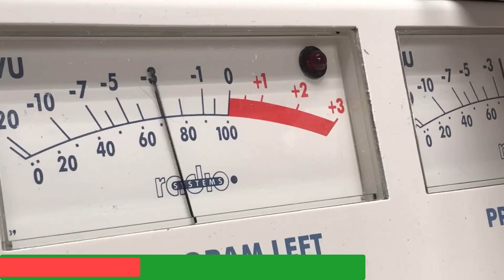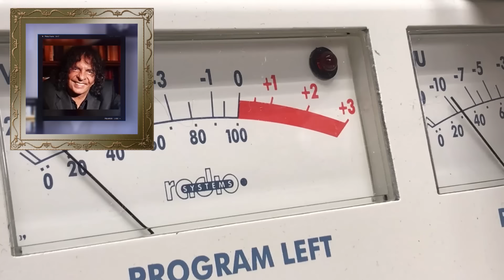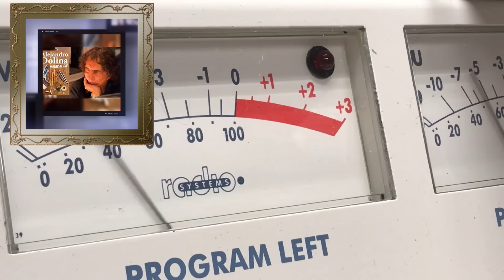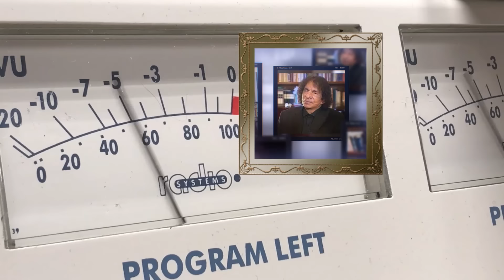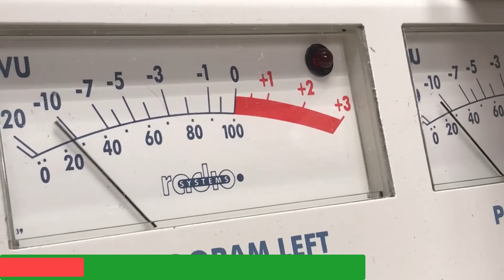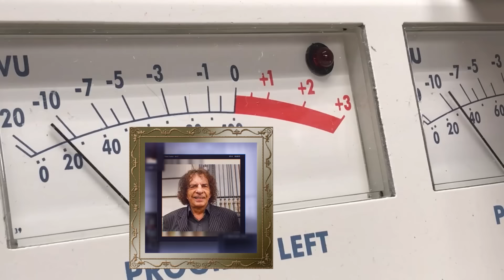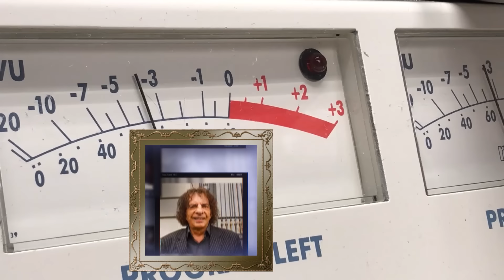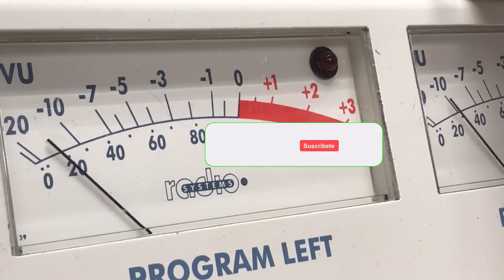¡ENORME! TERCER COMPILADO DE REFLEXIONES DE DOLINA SOBRE CHINA: HISTORIAS DE LAS MUJERES Y EL AMOR.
Reflexiones profundas de Dolina sobre mitos, leyendas y supersticiones chinas

Un compilado de la mejor época  de La Venganza Será Terrible, con Rolón y Stronatti prendidos fuego!!
Como todas las grabaciones de principio de siglo, algunas  requirieron un trabajo de recuperación, ya que eran cassettes.

¡Bienvenidos a mi canal de YouTube: Bernardo Borkenztain!